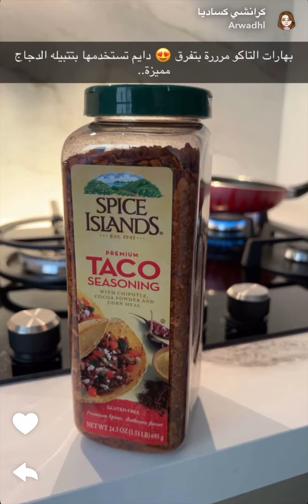كرانشي الكساديا شي لذذذذذيذ والطعم غيييير 😍😋